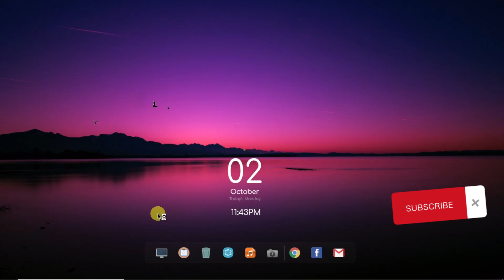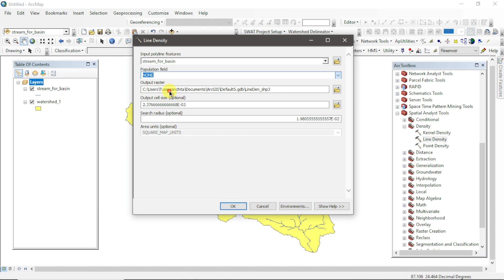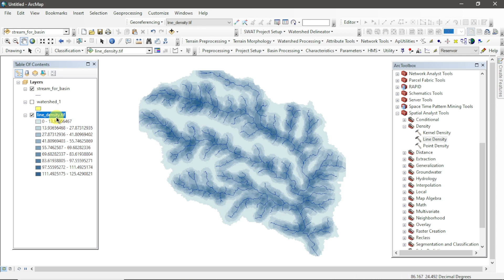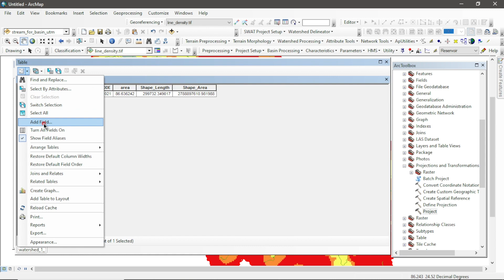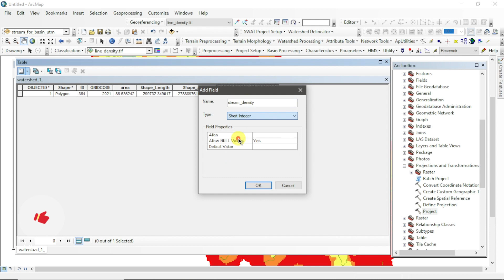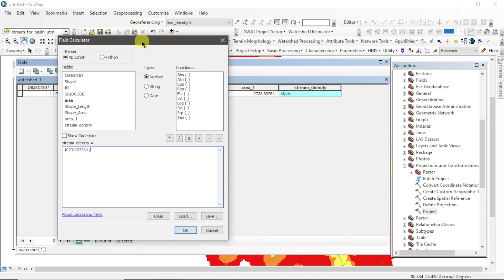Stream Density or Drainage Density Mapping in ArcGIS || How to Calculate Drainage Density and Length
This video will provide you the steps of computing drainage density map and drainage length from DEM data.

• Map Layout in ArcGIS || How to Make Map Layout in GIS || Create Map Layout in GIS